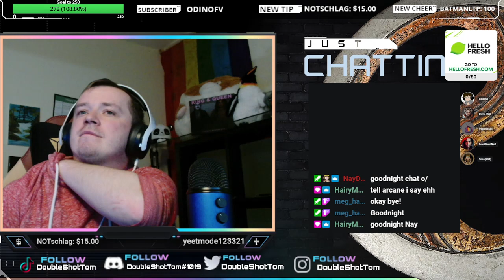Samething we do every night pinky. @hommiepen @colink02dev !discord